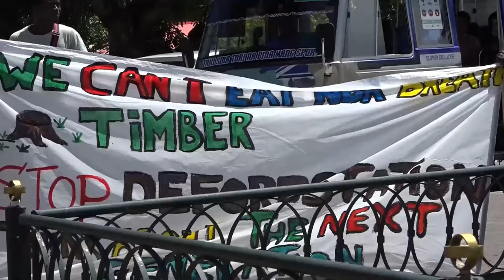03 07 2024 VSG DIENT PETITIE IN BIJ KABINET PRESIDENT EN DNA